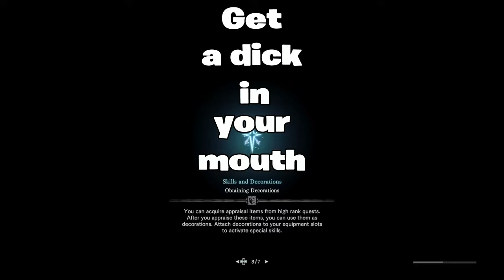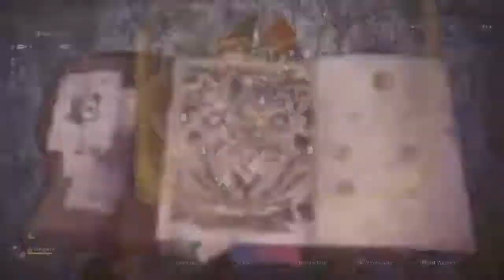ICEBORNE IN A NUTSHELL - Monster Hunter Iceborne